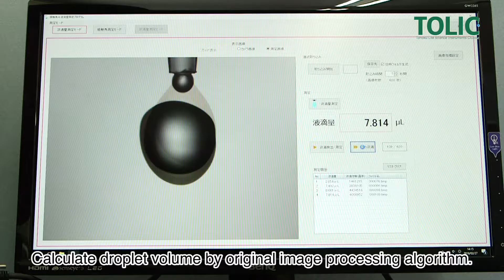★TOLIC★ Droplet Measurement Technology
Welcome to TOLIMS channel! We're the international business supporting/ consulting company based in Morioka, Iwate!

In this video, we are thrilled to introduce "Icomes Lab Corporation Ltd" ,  and their dispensing volume measurement system "Droplet Measurement Technology"